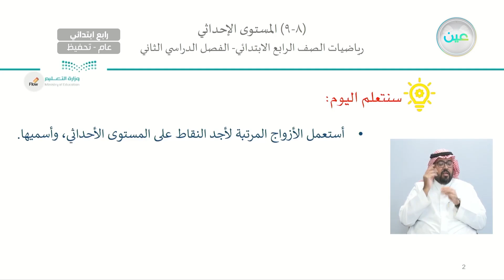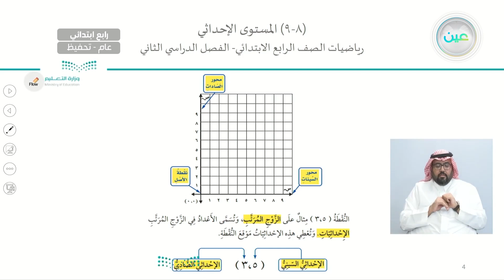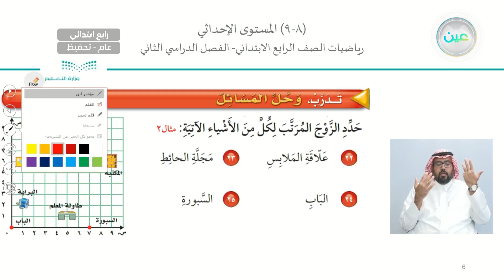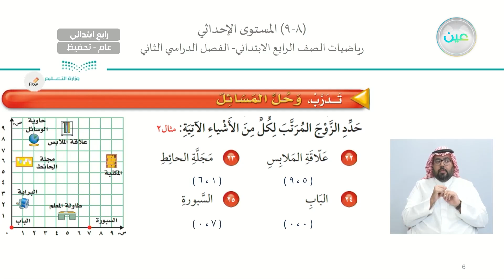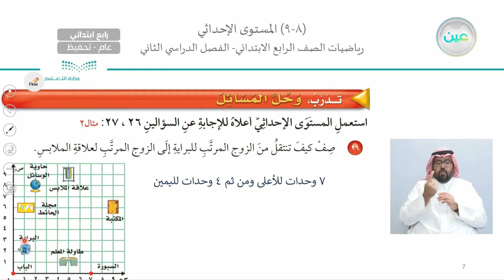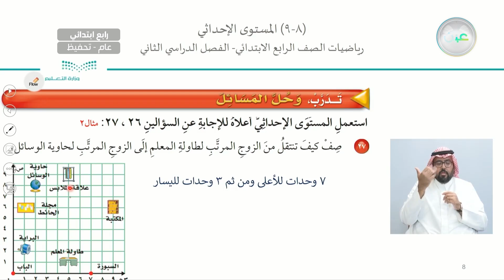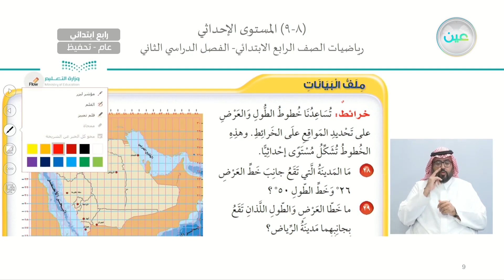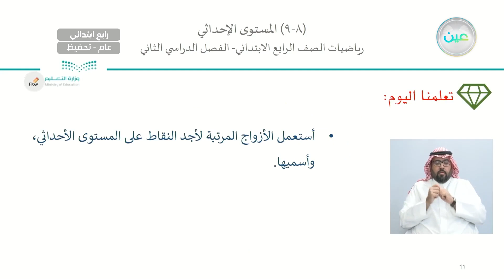المستوى الإحداثي (2) - الرياضيات - رابع ابتدائي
الحصة الثالثة - الخميس - الأسبوع الحادي عشر - رابع ابتدائي04